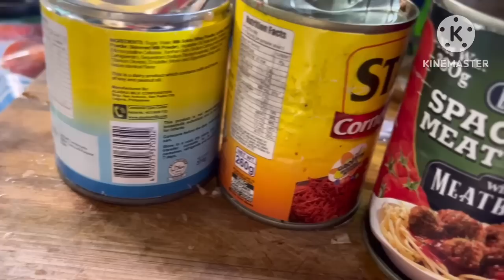NAGHILAK ANG JR NI TATAY, 77th Birtday celebration TATAY@FlorameBoholana